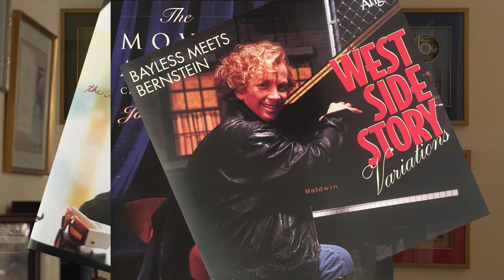“Left Alone Rhapsody – The Musical Memoir of Pianist John Bayless”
Official trailer for “Left Alone Rhapsody – The Musical Memoir of Pianist John Bayless.” A feature-length documentary by Stewart M. Schulman

At 25, Leonard Bernstein protégé, John Bayless, debuted at Carnegie Hall, performing “Rhapsody in Blue” with full orchestra. His jaw-dropping technical prowess at the piano initiated a 30-year-long concert and recording career as a solo pianist, composer, and improvisor. At 54, a left-brain stroke immobilized his dominant right side. The music stopped. John’s magical ‘first act’ disappeared.

Left Alone Rhapsody chronicles John’s rise from four-year-old Texas musical prodigy to international star; John’s fall post-stroke and courageous struggle to transcend paralysis; and John’s determination to reinvent himself as a one-handed musician and storyteller. The question is:  With just his left hand alone, how far will he go?  This is John’s musical story.